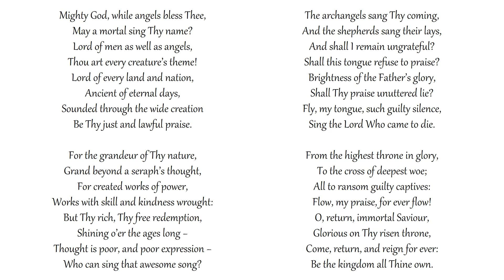Mighty God, While Angels Bless Thee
Congregational singing
Metropolitan Tabernacle, London
Text: Robert Robinson

May a mortal sing Thy name?
Lord of men as well as angels,
Thou art every creature’s theme!
Lord of every land and nation,
Ancient of eternal days,
Sounded through the wide creation
Be Thy just and lawful praise.

For the grandeur of Thy nature,
Grand beyond a seraph’s thought,
For created works of power,
Works with skill and kindness wrought:
But Thy rich, Thy free redemption,
Shining o’er the ages long −
Thought is poor, and poor expression −
Who can sing that awesome song?

The archangels sang Thy coming,
And the shepherds sang their lays,
And shall I remain ungrateful?
Shall this tongue refuse to praise?
Brightness of the Father’s glory,
Shall Thy praise unuttered lie?
Fly, my tongue, such guilty silence,
Sing the Lord Who came to die.

From the highest throne in glory,
To the cross of deepest woe;
All to ransom guilty captives:
Flow, my praise, for ever flow!
O, return, immortal Saviour,
Glorious on Thy risen throne,
Come, return, and reign for ever:
Be the kingdom all Thine own.